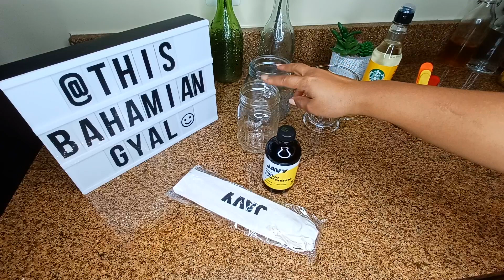Liquid Coffee Is It Worth Buying ☕ | Javy Coffee Review | This Bahamian Gyal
Javy Coffee recently reached out to me to try their liquid microdose coffee. I have never tried liquid coffee, so this was a new experience, and as a coffee drinker and iced coffee lover, I am very discriminating when it comes to what I consume.

Did Javy Coffee live up to my expectations? Or was it the worst thing I ever tasted? Watch my latest video to find out.

TECH DEETS:
Edited by This Bahamian Gyal (Rogan)

ABOUT ME:
My name is Rogan. I'm an island gyal originally from The Bahamas, but now living in the big city - Washington DC. I'm an award-winning writer, award-nominated blogger and overall content creator.

Thank you from the bottom of my heart for watching my content! It means the world to me :)

XOXO,